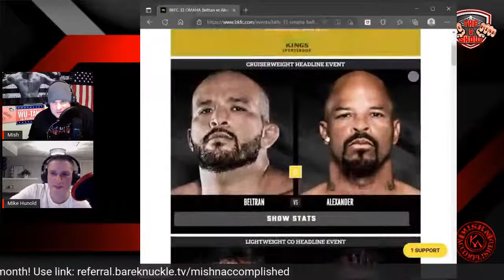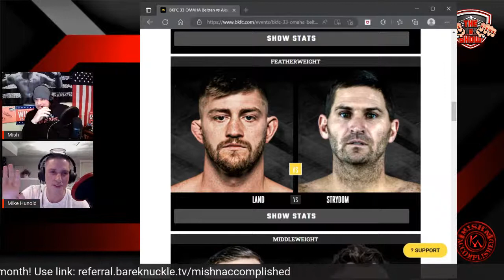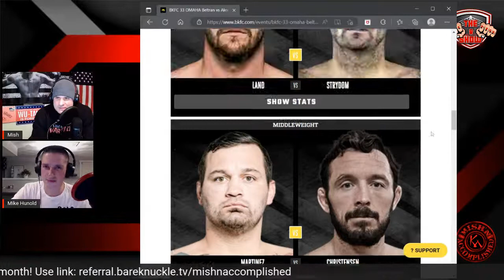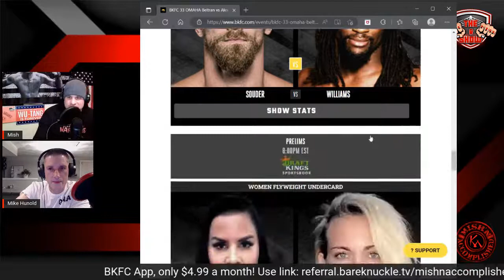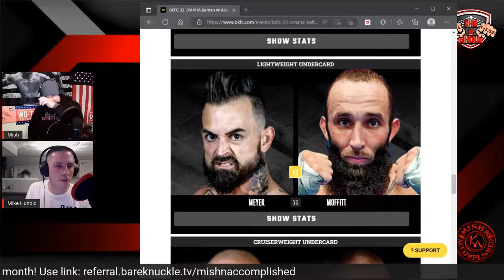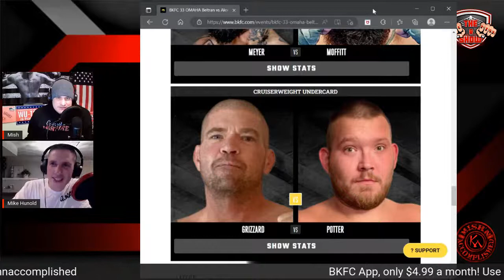The Mike & Mish Show ep 163: Tony Murphy, Jeremy Smith, Blake Davis, and Rynell Riley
Another loaded show tonight! We have a guy that had a huge debut knockout at BKFC 32, 3 more Slaughterhouse bangers, and a returning bare knuckle rhino. You don’t want to miss this!

9:00 - Tony “TMURPH” Murphy
9:20 - Jeremy “Pitbull” Smith
9:40 - “Bad” Blake Davis
10:20 - Rynell “Blackrhino” Riley

Make sure you’re on the BKFC app, link below for those who still need it